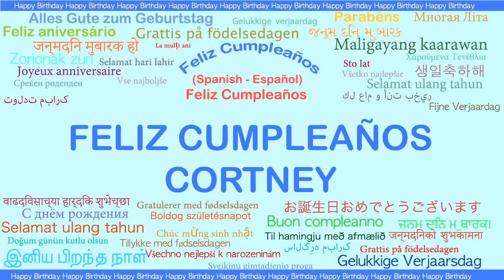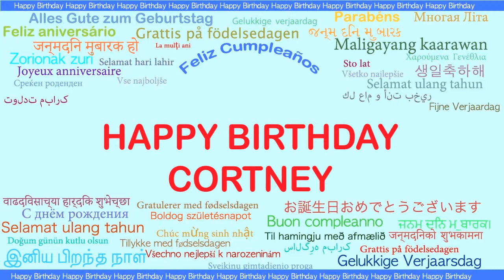Cortney Languages Idiomas - Happy Birthday